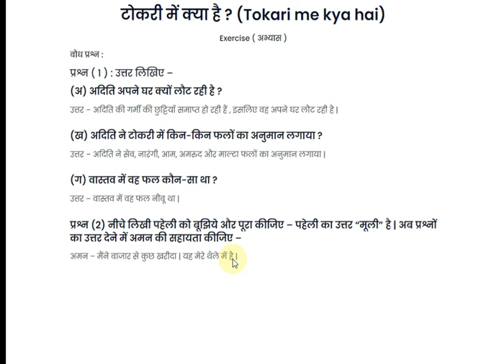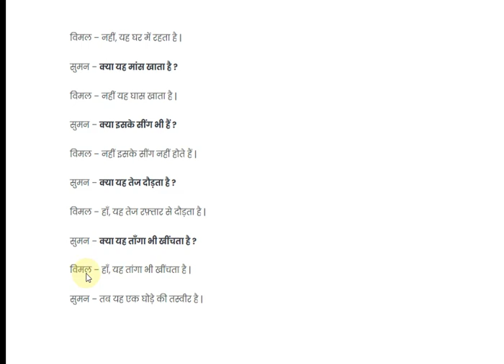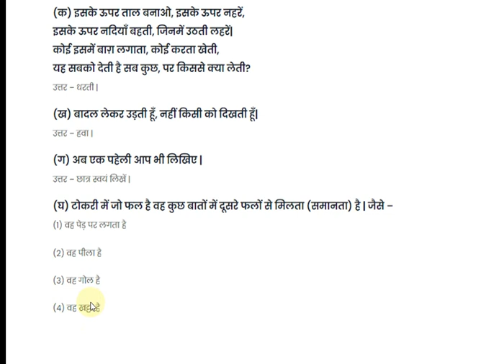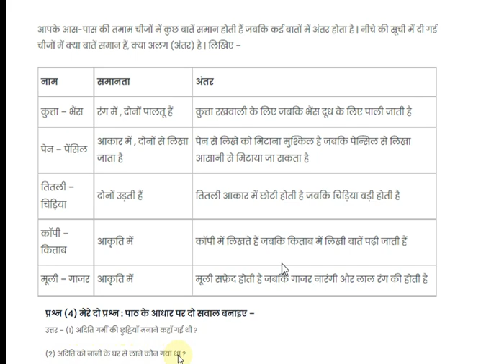टोकरी में क्या है पाठ का प्रश्न और उत्तर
Parishadiya School Video Classes, NEP Mission, Mission Prerana, Digital Classes